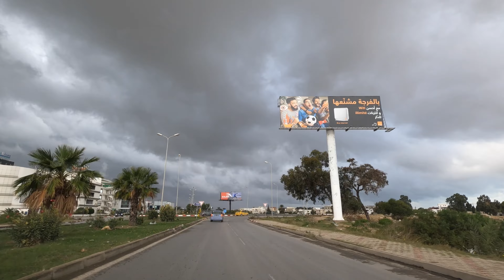Rades To Lac 2, Tunisia 🇹🇳 4k | FOUR SEASONS IN ONE VIDEO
Editing : Apple Final Cut Pro
Camera, GoPro HERO8
Location : Tunis
Laptop : MacBook Pro (15-inch, 2019)

جولة في تونس  Driving in Tunisia 🇹🇳